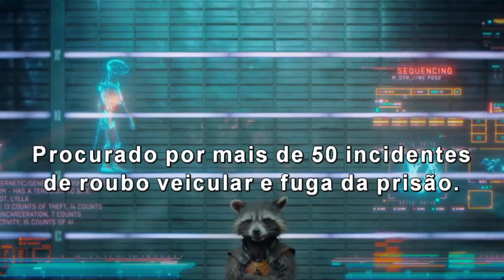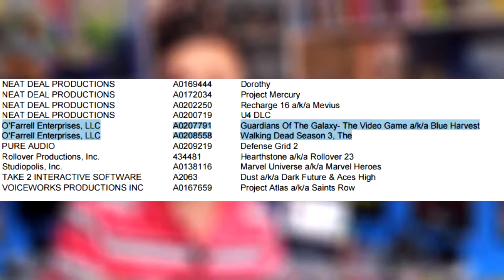Joystick News: NOVO jogo do Guardiões da Galaxia !?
7 NOVIDADES ESSENCIAIS QUE A EXPANSÃO VIDA NA CIDADE TRAZ A THE SIMS 4

---QUER SABER A GRADE HORÁRIA DO CANAL?ACESSE AS REDES A BAIXO---